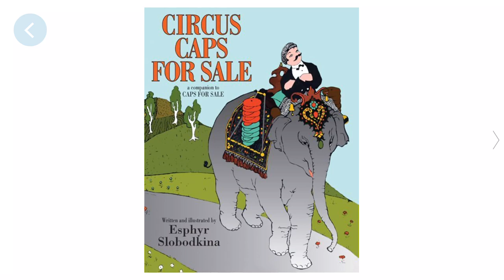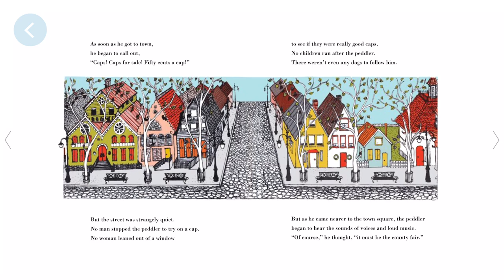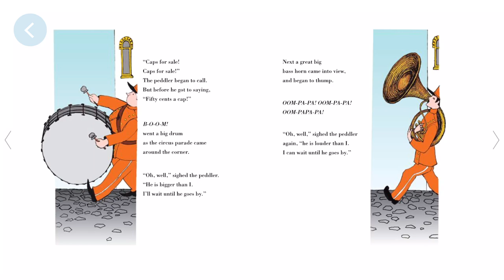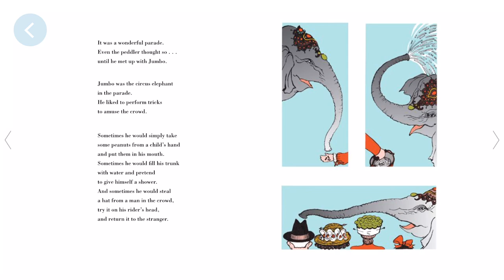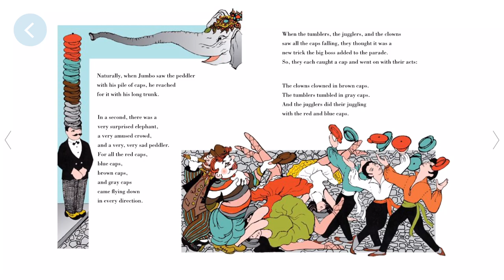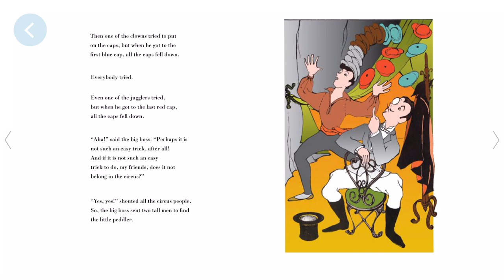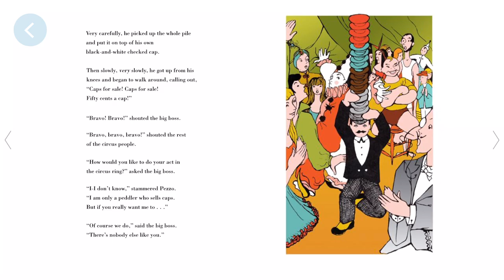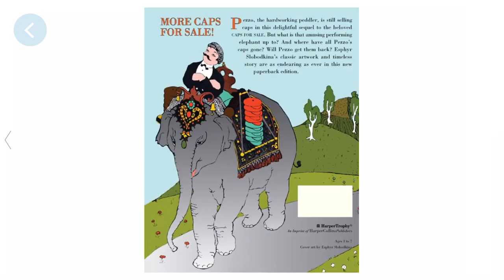Circus Caps for Sale